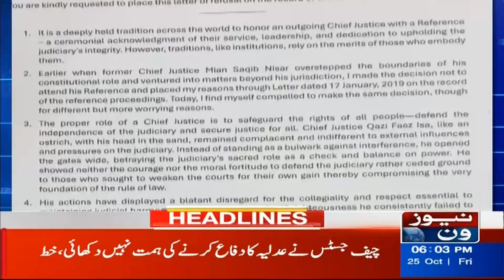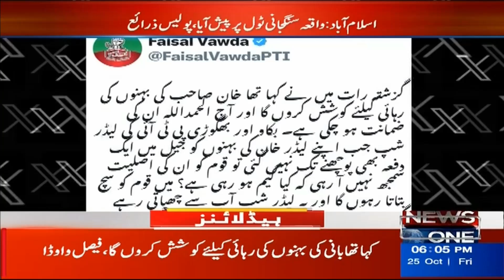Imran Khan Released Announced? | Headlines 6 PM | 25th Oct 2024 | NewsOne